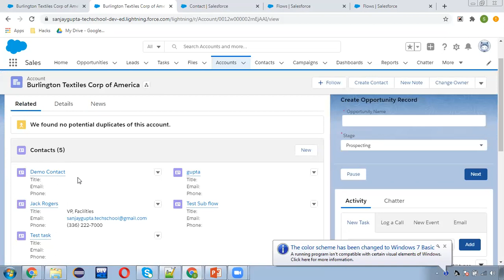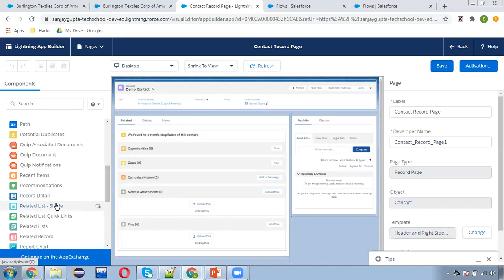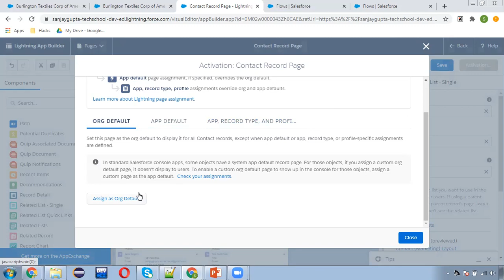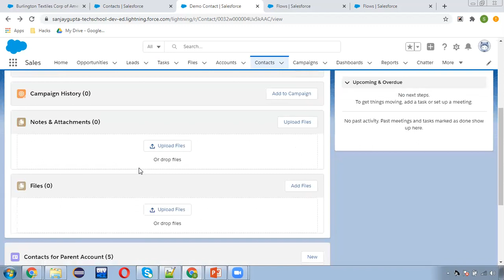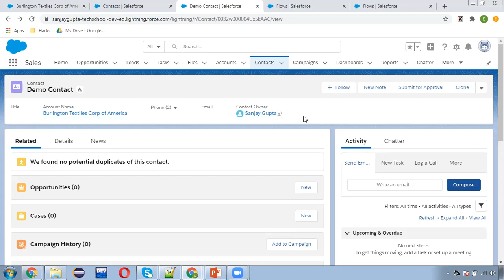51 Related List Single | To display Related records of Parent on child itself | Salesforce Lightning